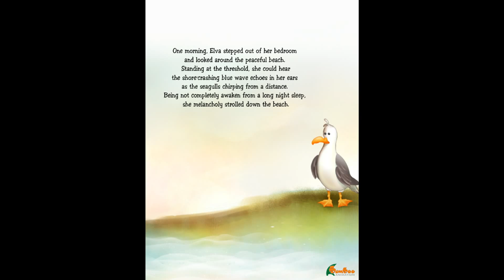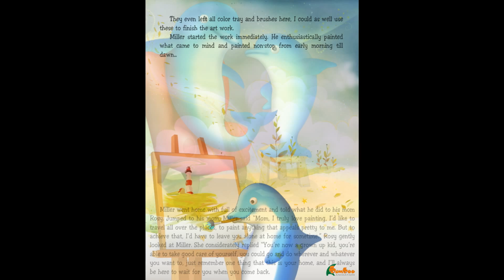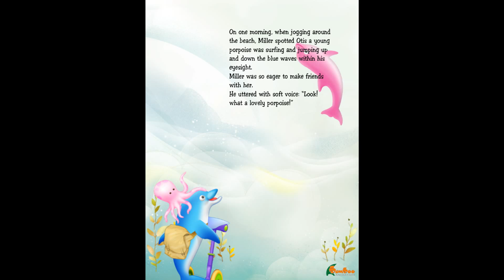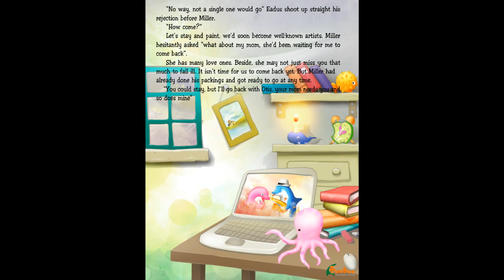Dolphin Only In Dreams [iOS Apps]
Dolphin Only In Dreams [Comic Books App only for iPad]

"Miller loves his mother so dearly, he’d do everything to be with his mom, though he decided to travel far away from his home; was excited so much as he was eager to learn new things from him journey with his companion Otis. Miller still thinks his mom is the best and wants to be with his mom no matter how far away he would be.

This story is about love, friendship, exploration, disciplines, and family.
Through this wonderful story, we can learn a lot from Miller as we always want to live a meaningful life just like Miller himself. .."

Story by      UyLinh Lai
Written by   UyLinh Lai
Directed by UyLinh Lai
Digital Imaging & Animation by
UyLinh Lai - Le Tho Hoang
Animation Composer by  Hoang Long Pham
Conceptual & Character Design by UyLinh Lai
Music & Sound Design by
UyLinh Lai - Hoang Long Pham
Software Development  Thanh Cong Ho
Translation English by Ly Duong
Produced by Mac Viet Animation Co.Ltd/
                        Bamboo Animation Co.Ltd
Excutive Producer Thanh Hung Tran